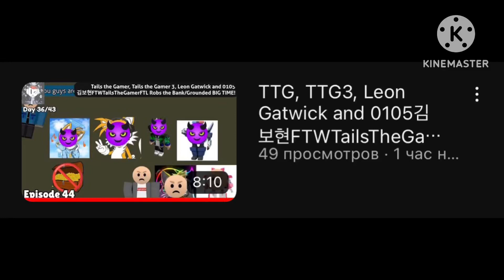My Reaction That @NevilleRBLX Doesn’t Make Mine 5 requests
No credit to @NevilleRBLX
Credit to @TimurVladimirovich2007